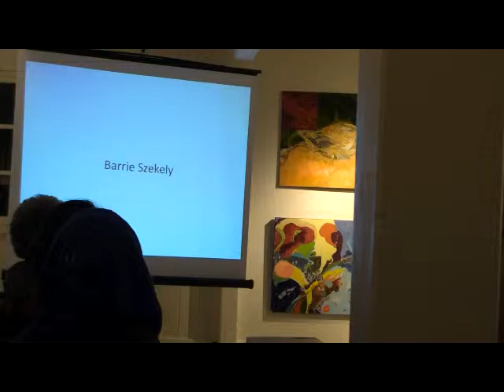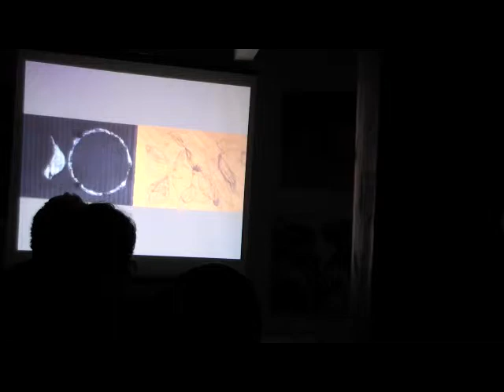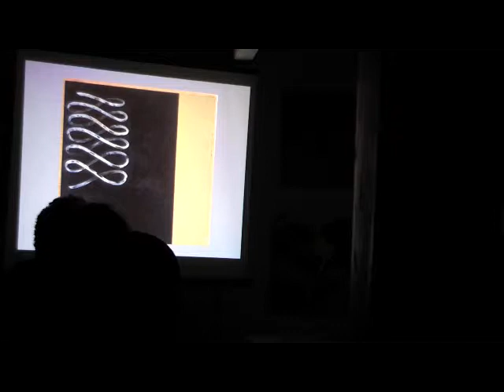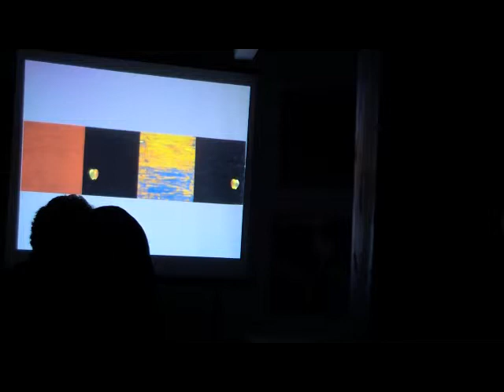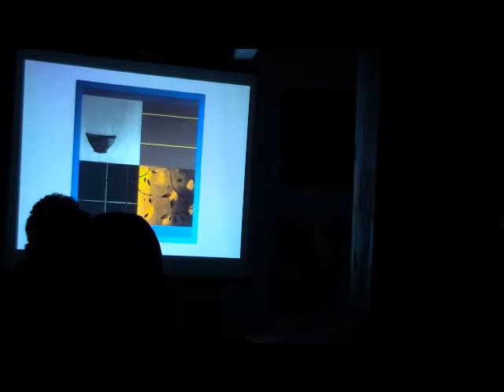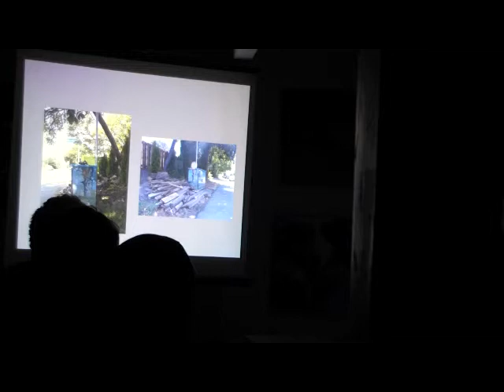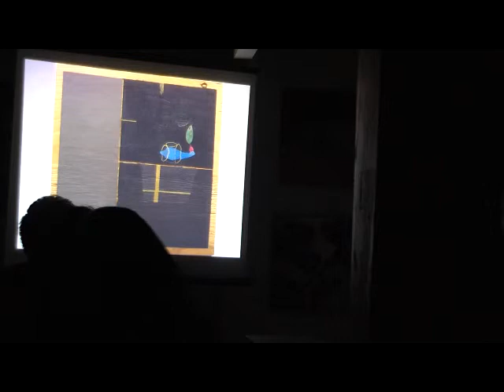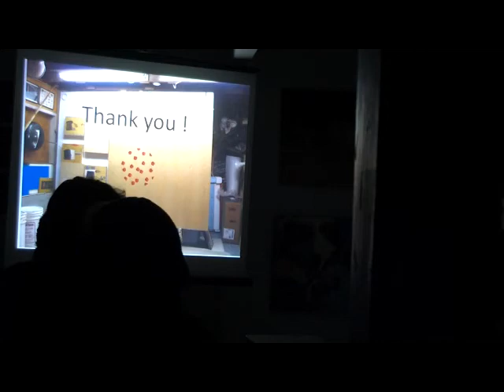Barrie Szekely Artist talk at Slide Room Gallery